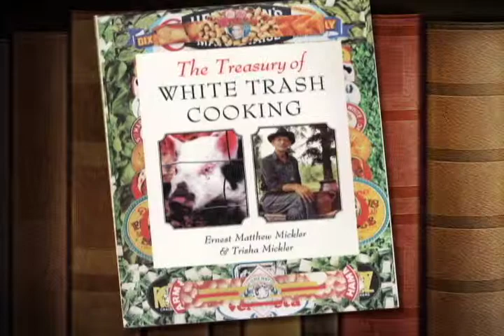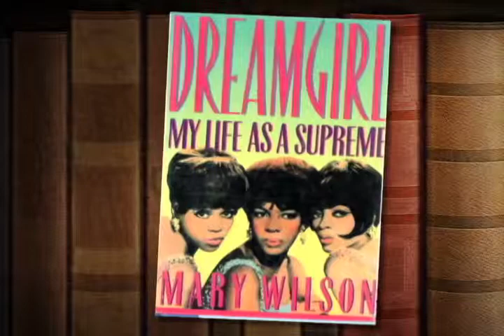Writers In Focus - September 2014 - "Best Of" Edition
Guest: James Taylor
Guest Host: Michael Billups